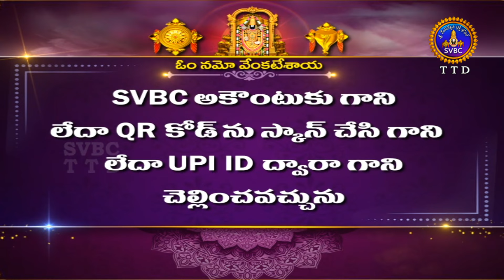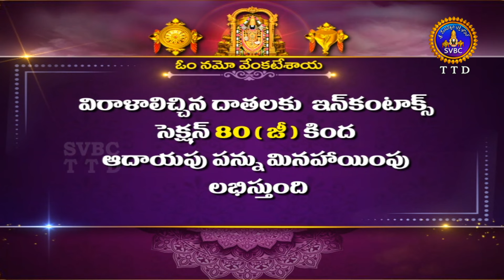శ్రీవారి కళ్యాణోత్సవం || Srivari Kalyanotsavam || 13-06-2024 || SVBC TTD